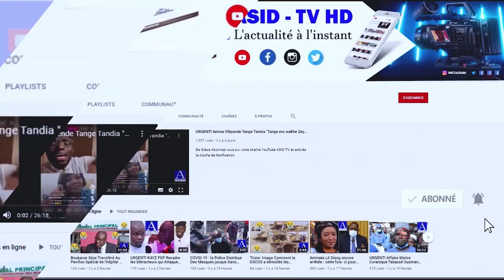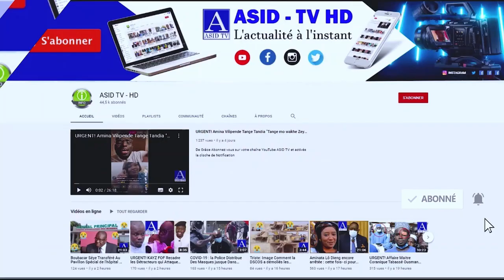URGENT! BABACAR SADIKH DIOP SUR CAS DE NDEYE KHADY NDIAYE..." Agression"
ASID TV - HD L' actualité Politique People  à l' instant